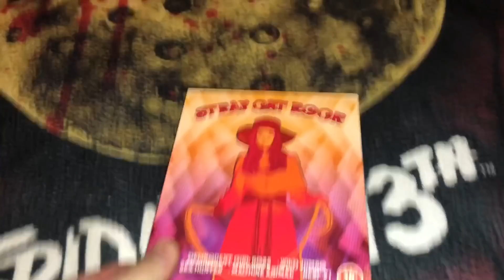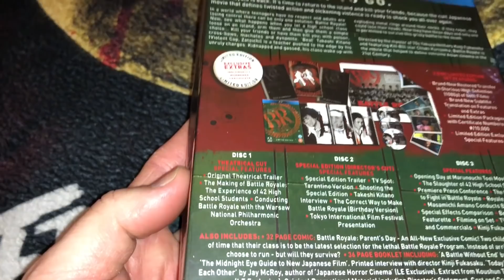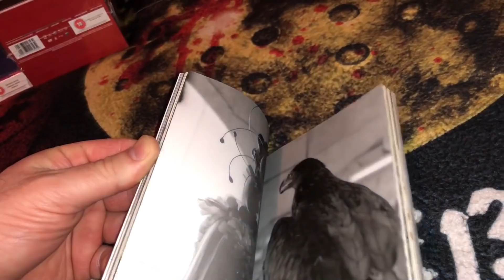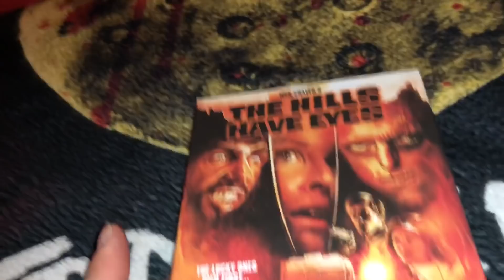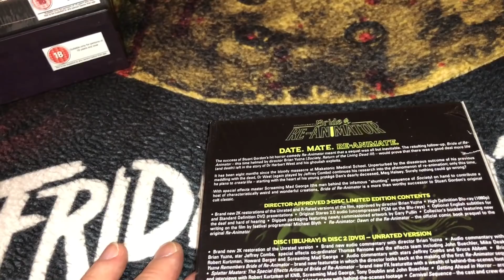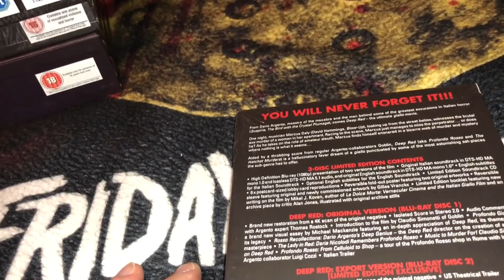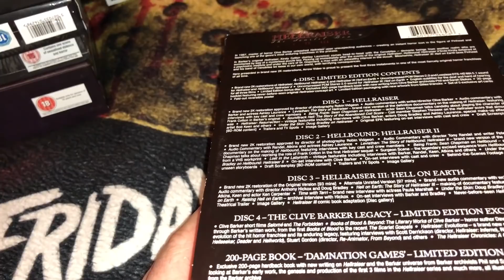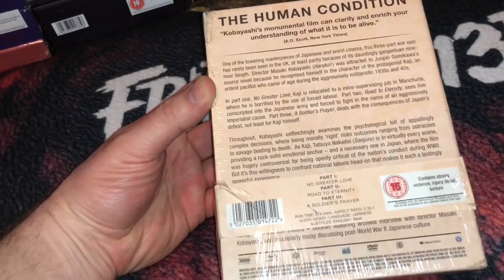Arrow Video Blu Ray DVD Box Sets, My Favorite 35, Plus Honorable Mentions. Arrow Academy, Arrowdrome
In this video I go over my favorite Arrow Video Box Sets. Leave any comments or suggestions below.